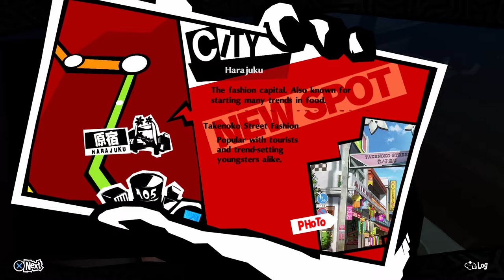Persona 5 Royal [Part 48] Anyone seen my wallet?